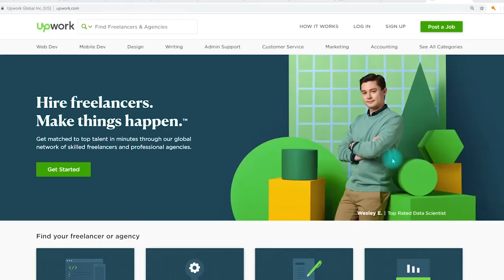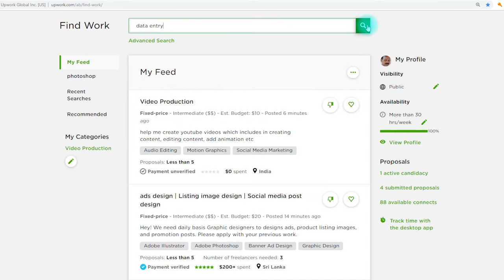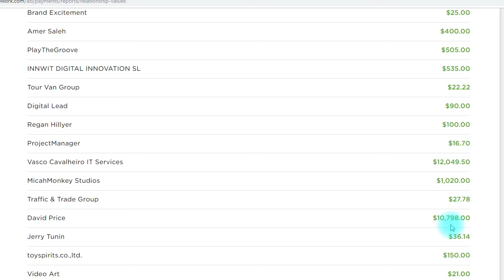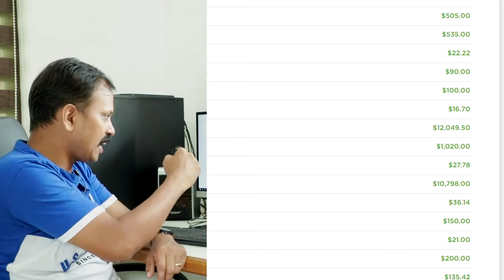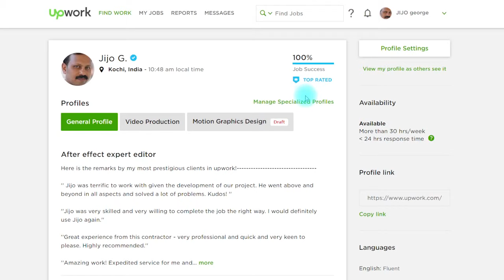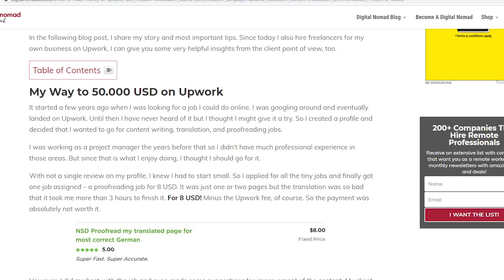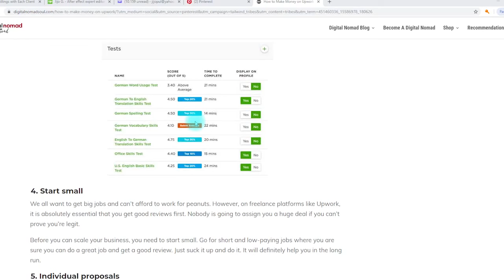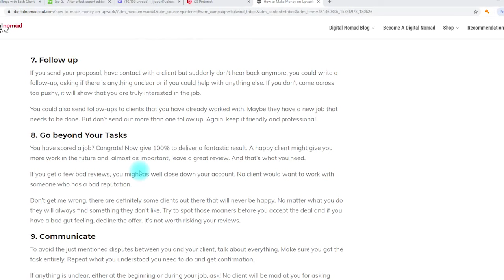upwork success story part2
In this video I am sharing my online job success story. പാർടൈം
 ആയി വരുമാനം ഉണ്ടാക്കണമെന്നുള്ളത് ഏവരുടേയും ആഗ്രഹമാണ്. പക്ഷേ അതിനുണ്ടായിരിക്കേണ്ട ആഗ്രഹവും പരിശ്രമവും ആണ് ഈ മേഖലയിൽ വിജയിക്കുന്നതിനുവേണ്ട അടിസ്ഥാന കാര്യങ്ങൾ

Starting and building up in online job and earn income for living is a big achievement in our life. So it would be a helping hand in all of other's work home life. I do invite all of your comments and share your's story so it would become an inspiration to others.  Please watch and let me know your achievement and comments.